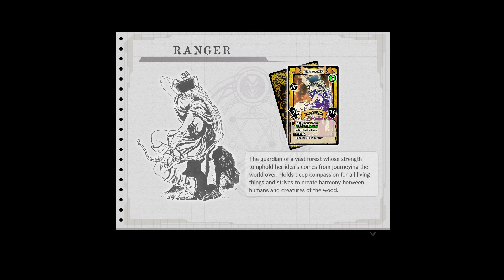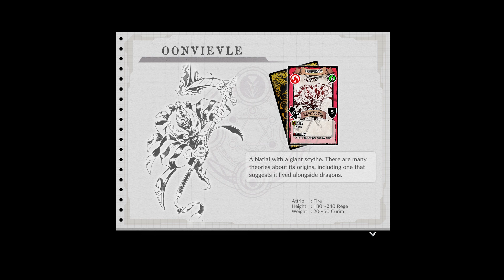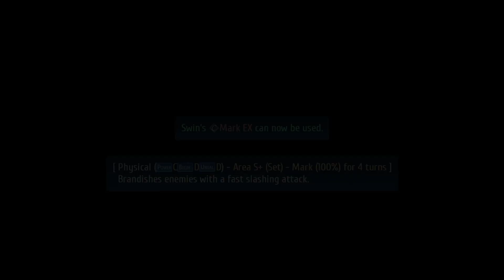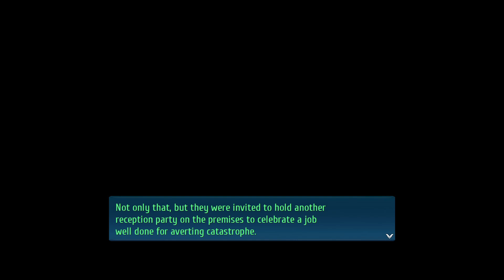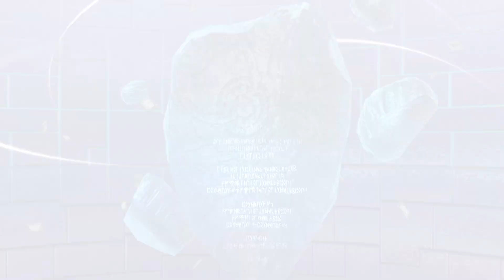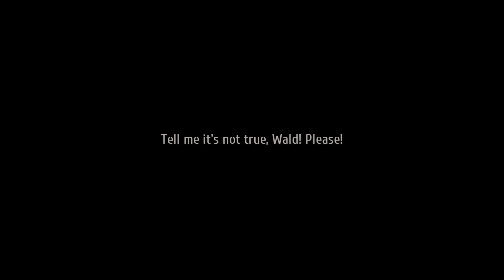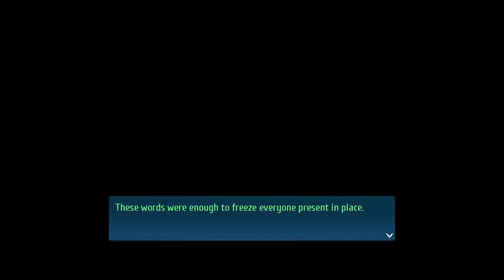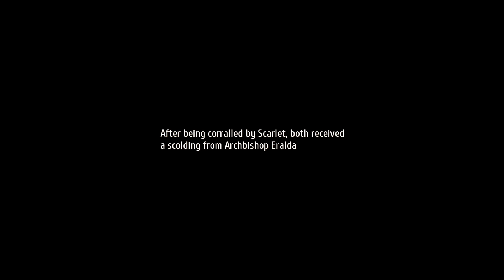Trails into Reverie - P10 True Reverie Corridor Floor 2 Complete (Pc)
A complete walkthrough of the game. Doing all the optional requests avaliable (or at least, try) and have "YouTube Chapters" on every video if you want to look for a certain dungeon, request or boss in the game.

0:00 Vantage Masters Duels
54:00 Dark SSS Boss
56:10 Reverie 2th Stratum Dungeon
1:09:20 Zan Su Benares Boss
1:15:20 Pom Pom Party Duels
1:24:30 Who Wants to be Mirannaire? Mini Game
1:30:00 Beachside Vay-Cay Mini Game
1:59:35 To Your Blessed Future
2:21:00 Home Sweet Turf